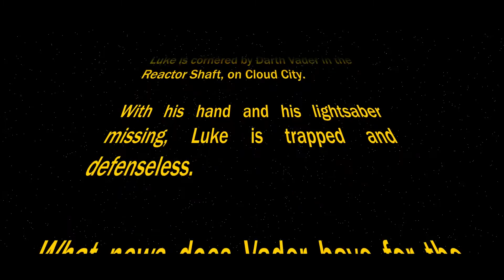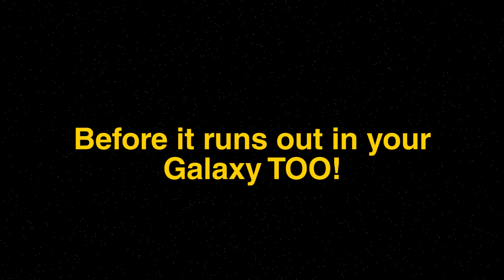SAGA WARS (Get your yearbook now!)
Get your yearbook NOW students!
Created by: Alexis Tran
Starring: Sharmaine Escala & Jose